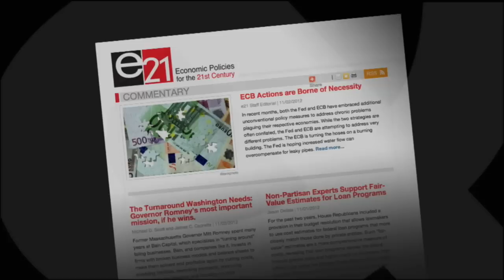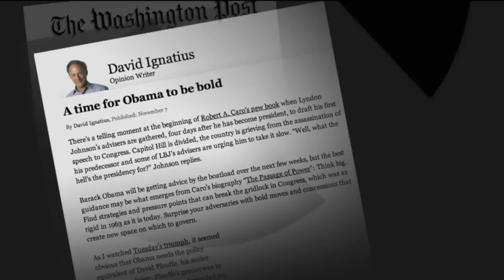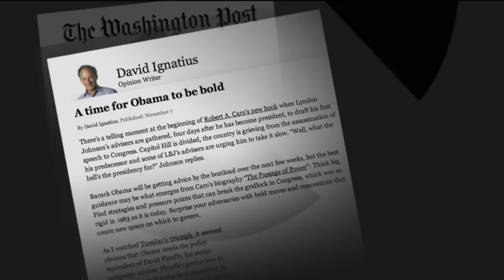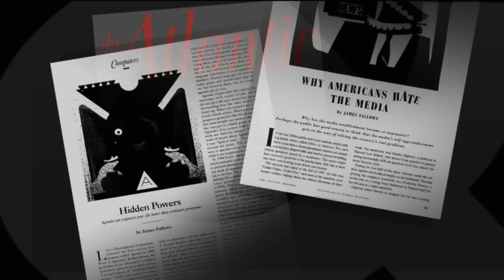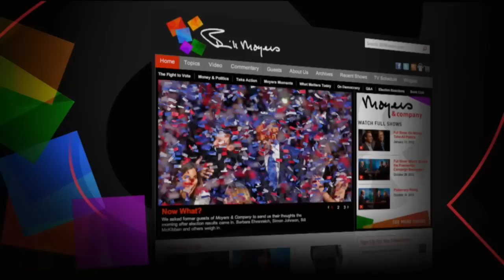Full Show: The Election is Over -- Now What?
The election is finally over, so what happens next? Bill tackles that question with long-time New York Times columnist Bob Herbert and Reihan Salam, blogger at National Review Online's "The Agenda," a daily blog focused on domestic policy. Herbert has been traveling the country for the past two years reporting for his forthcoming book Wounded Colossus, and is now Distinguished Fellow at the think tank DEMOS. Salam is the co-author, with Ross Douthat, of Grand New Party: How Republicans Can Win the Working Class and Save the American Dream.

Later on the show, Bill gets more insight from veteran journalist James Fallows. Fallows has been writing on economic, foreign, and political affairs for The Atlantic since the 1970s. He is now the magazine's national correspondent and the author of such acclaimed books as Looking at the Sun: The Rise of the New East Asian Economics and Political System; National Defense, winner of the National Book Award; and most recently, China Airborne.